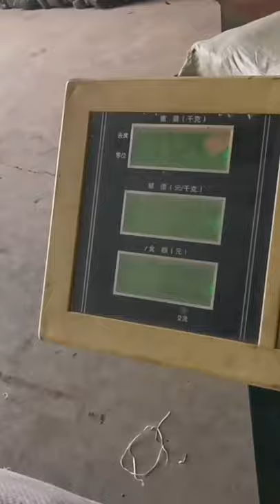How To Press A Wool Bale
Diloya Eco-Tech, mainly manufacture hydraulic baler machine, hydraulic shear machine, shredder machine and granulator machine, and machine details as bellows

1.Fully automatic waste cardboard box/OCC/ONP baling press machine,
2.Vertical carton box baling machine, plastic pet bottles compress machine.
3.Metal scrap baling press machine, steel wire compress baler machine.
4.Aluminum chips/shavings briquetting press machine, copper turnings/swarfs briquetting press machine.
5.Wood shavings bagging press baler machine, silage bagging baling machine.
6.Wiping rags bagging press baler machine, waste clothes/second hand clothing/old clothes baling machine.
7.Plastic lumps/pipes shredder machine, plastic scrap blue shredder machine.
8.Metal scrap shredder machine, double shaft shredder machine, wood pallet shredder machine.
9.Plastic lumps granulator machine, plastic barrels crusher machine.
10.Hydraulic shear machine for heavy metal scrap, copper cable wire shear machine.